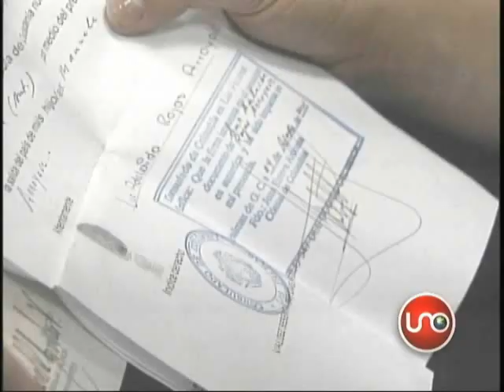Suegra de David Murcia se llevó fuera del país a su hijo sin permiso de su padre